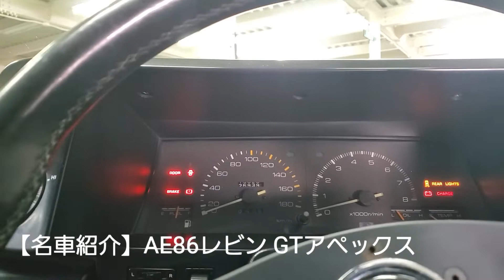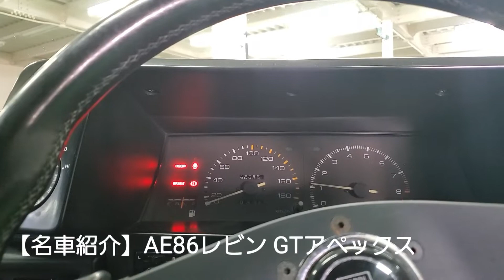【８６】レビン・名車紹介【旧車】【取材】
これ好きな人多いですよね！
今は価格が新車当時と同じくらい。
オイルキャッチタンクはペットボトル
という斬新さ。
エンジンも載せ替えてありました。

【取材者】Baron Zamasu
【取材車】８６レビン